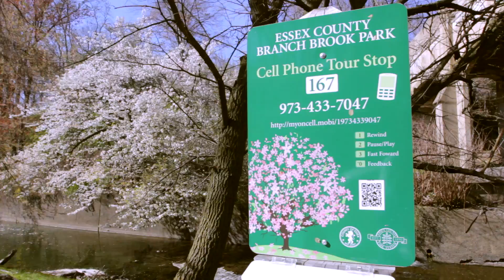Cherry Blossom Festival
Videographer - Ayana Stafford Morris